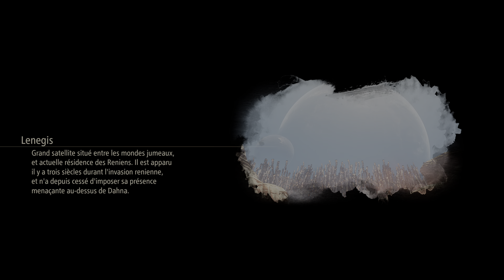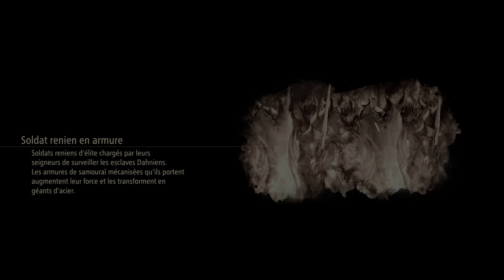Tales of Arise partie 25